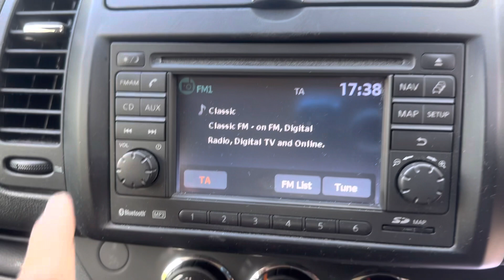Nissan Note 1.6 Tecona 2010